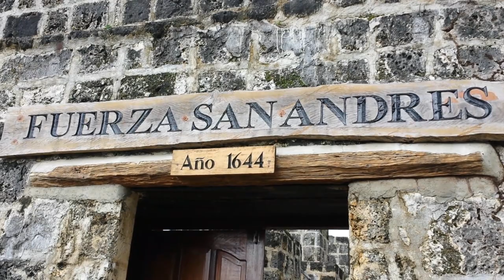Fort San Andres in Romblon - 1644 - Spanish Period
In 1569, Spanish colonizers arrived in Romblon led by conquistador Martin de Goiti who was dispatched by Miguel López de Legazpi to explore the western and northern portion of the Visayas region including Romblon and Mindoro. The Spanish later organized the archipelago into three encomiendas and were administered from Arevalo. In 1582, Spanish chronicler Miguel de Loarca visited Romblon and conducted the first census of the islands.

In 1635, Augustinian Recollect missionaries arrived in Romblon to establish Catholic missions and settlements. They helped the Spanish authorities establish peace and order in the islands. With Spain's involvement in the Eighty Years' War beginning in 1568, these missions and settlements soon became vulnerable to piracy by the Dutch East India Company. In an attack in 1646, the Dutch pillaged and destroyed the town of Romblon. The town was also a frequent target of Muslim pirates from Mindanao, who have been at war with the Spanish since 1565.

To help protect their colonial settlements and outposts from Dutch and Muslim piracy, the Spanish colonial government ordered the construction of various fortifications and watchtowers throughout the country. In Romblon, the construction of fortifications was supervised by Augustinian Recollect priest Agustin de San Pedro, also known as "El Padre Capitan". In 1644, San Pedro began supervision for the construction of twin fortifications atop Calvary Hill and San Antonio Hill overlooking Romblon town. These fortifications were built by local laborers using locally available coral and limestone. Upon completion in 1650, the twin forts were dedicated and named Fuerza de Santiago (after Saint James the Great) and Fuerza de San Andres (after Saint Andrew).

Currently, Fort San Andres is the only surviving structure of the Twin Forts of Romblon, as Fort Santiago atop Calvary Hill is now in ruins and has been covered by wildlife. Fort San Andres is located between Barangay II and Barangay Capaclan, atop San Antonio Hill which overlooks the town and its natural harbor. It is accessible via a stone staircase from Termopilas Street as well as through the narrow access road from Sabang Road. The fort is quadrilateral in shape, with four turrets on each corner, and has a total area of 290 square metres (3,100 sq ft). The four walls and towers of the fort each have a parapet with three embrasures from which cannons can be fired toward enemy positions. There is a wooden door on the southern wall of the fort through which serve as its primary entrance. On the middle of the fort are four stone columns that used to provide support for a thatched roof that used to cover the part of the fort facing away from the sea.

In 2013, the National Museum of the Philippines declared the Twin Forts of Romblon, along with the town's Spanish colonial bridges, the Saint Joseph Cathedral, and its Triada de Aguas fountain as National Cultural Treasures. The declaration places the fort under the protection and conservation of the Philippine government through the National Museum. A plaque was installed on the fort that year marking its designation.

In 2012, prior to its designation as a National Cultural Treasure, the fort underwent extensive restoration conducted by the National Commission for Culture and the Arts (NCAA). The restoration, which involved the restoration and replacement of missing coral stone in both interior and exterior walls, the removal of earth fill at the interior chamber and the provision of drainage system, the reinforcement of the wall foundation, rehabilitation of the remaining two turrets, rehabilitation of the top section of the fort, and rip rapping around the fort to prevent soil erosion, was funded through a ₱2 million grant from the agency. The restoration was supported by the local government and the Save the Fort San Andres Movement, Inc., a local non-profit organization advocating for the conservation of the fort.